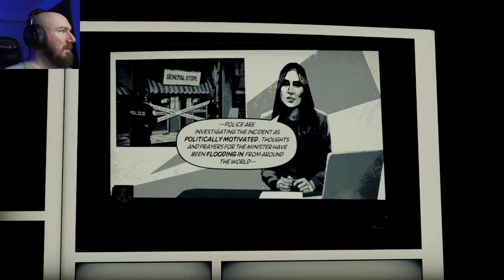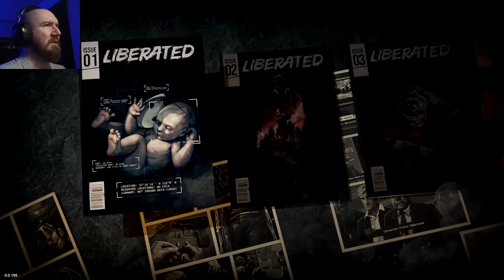Liberated | Did He Just Give Me A Thumbs Up?! - Part 2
I do believe he did! Why, thank you, sir!